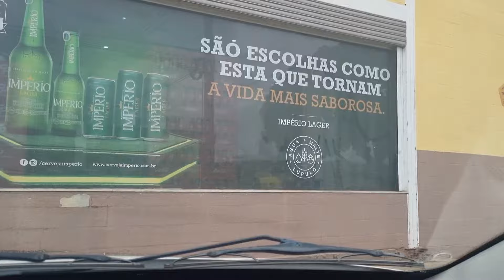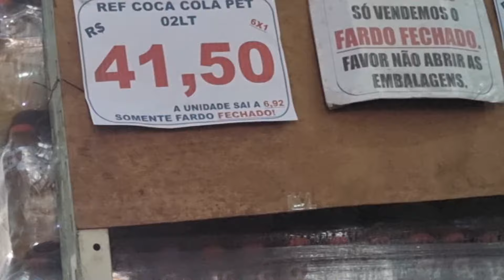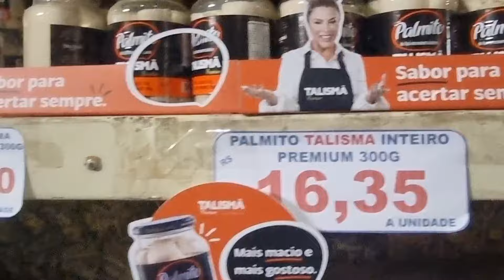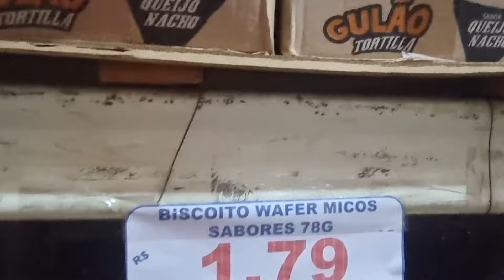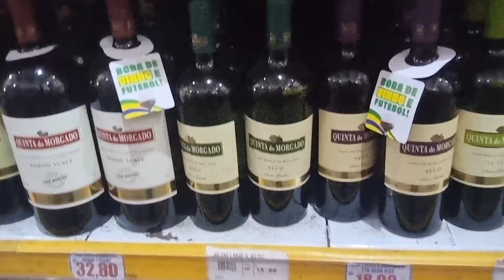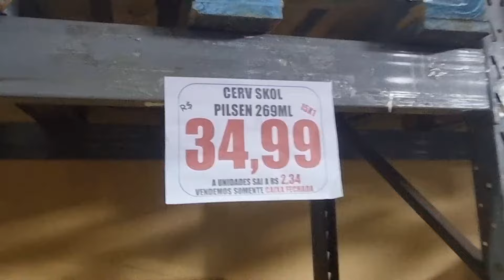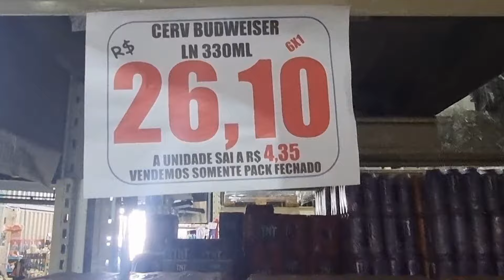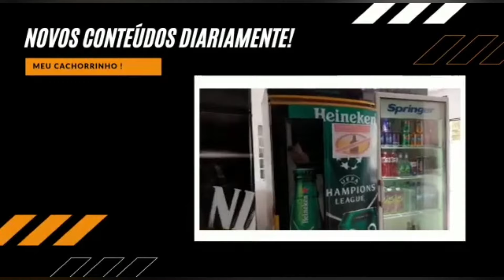Distribuidora de Bebidas - Compra de R$3000.00 no atacadista!!!!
Hoje eu mostro um pouco da compra que fiz hj no atacadista no valor de 3k.